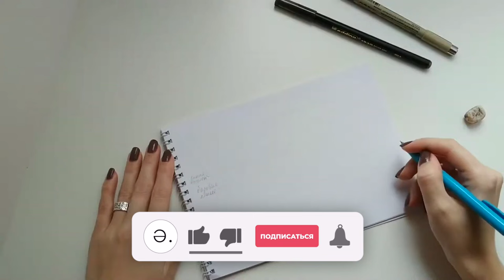КАК СОЗДАТЬ ФРАЗУ В ТРЕНДОВОМ СТИЛЕ Bouncing lettering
В этом видео мы расскажем вам, как легко изобразить фразу в стиле Bouncing Lettering, который используется не только на стоках, а повсеместно.

А если вы хотите узнать о леттеринге больше - то приглашаем пройти наши марафоны:

Всем продаж!

*Компания Meta, которой принадлежит Instagram, запрещена на территории РФ